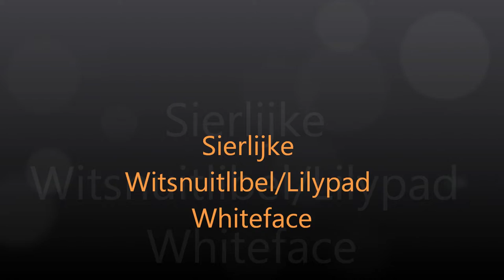De Sierlijke Witsnuitlibel/ Lilypad Whiteface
One of the rarest dragonfly of the Netherlands, the Lilypad Whiteface. Een van de zeldzaamstse libel van Nederland de Sierlijke Witsnuitlibel.